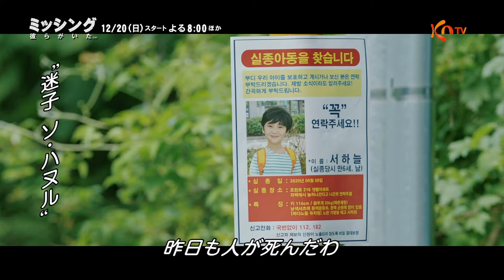【KNTV】‹ハイライト›ミッシング：彼らがいた（原題）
「ミッシング：彼らがいた（原題）」
霊魂が住む村に彼らがいた―
コ・ス主演！
死者たちの村を舞台に繰り広げられるミステリーファンタジー！
日本初放送！

【放送日】12月20日（日）スタート
毎週（日）後8：00～10：30　※2話連続放送
出演：コ・ス、ホ・ジュノ、アン・ソヒ、ハジュン、ソ・ウンス、ソン・ゴニほか

〈あらすじ〉
悪質な詐欺師を騙し被害者の金を回収する善良な詐欺師ウク（コ・ス）。ある日偶然ヨナ（ソ・ウンス）が拉致される現場を目撃。巻き込まれたウクも謎の男たちに誘拐され山中に埋められそうになるが、逃げだしたところ崖から落ちる。そこにパンソク（ホ・ジュノ）が現れ助けられる。だがウクが迷い込んだドゥオン村は電話も通じず、住民たちの様子もどこか不思議なものがあった。村で、捜索願いが出されている男の子を発見したウクは男の子が誘拐されたと思い込み助けようとするが、目の前で村人が消えるのを目にする…。驚くウクにパンソクは、ドゥオン村は遺体を見つけてもらえない幽霊たちが住む村で、村と外の世界を行き来できるのは自分とウクの2人だけだと説明する。混乱するウクだったが、警察に通報するもやってきた警察にはパンソク以外の住人が見えていないことを知りパンソクの話を信じることに。成り行きでパンソクの家に居候することになったウクは村人たちと過ごすうちに次第に幽霊たちに情が芽生えてくる。ウクは住人たちの魂を救うためパンソクと協力することに。そんな中ウクは、村でヨナを見かける。ヨナの行方を探す、彼女の婚約者で刑事のジュノ（ハジュン）も加わり、未解決事件を解明するため３人は力を合わせる。